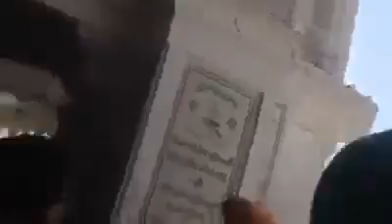SGPC Task Force Beat Neele Chole Wale Khalsa 6 june 2015